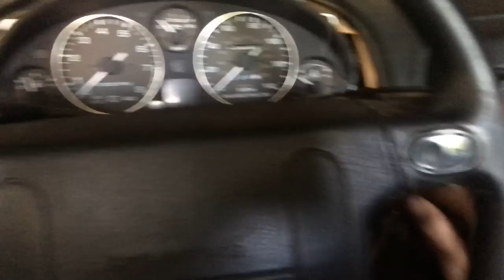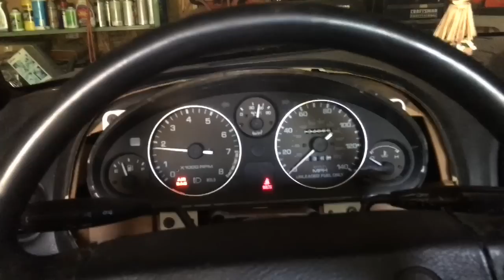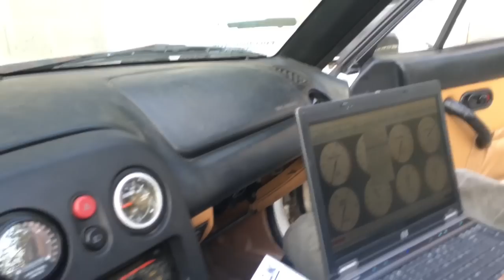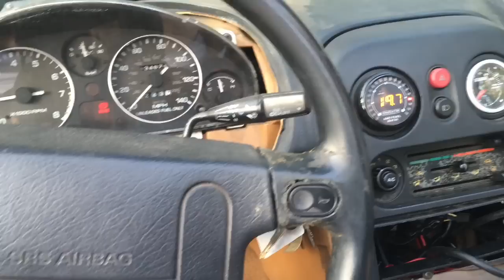Turbo Miata Going To The Dyno? Vlog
Yes guys the day is coming soon she's going to the dyno I can't keep driving and drifting on a street tune I want it done right! Always take your car to a professional. Leave me comments on what kind of numbers you think she's gonna put down!